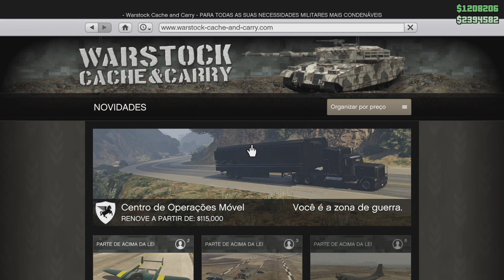GTA 5 - NOVO JATO DE 5 MILHÕES UM ABSURDO DE CARO